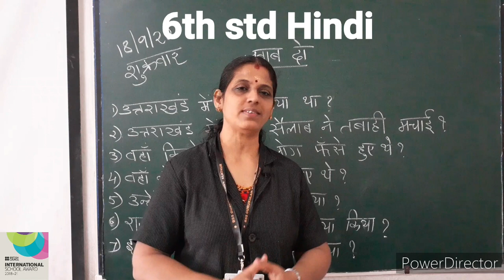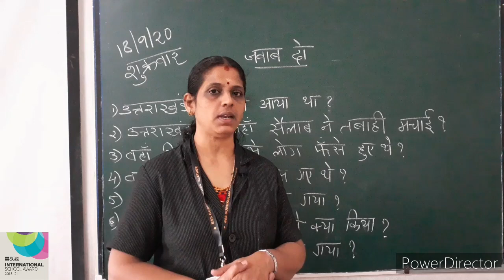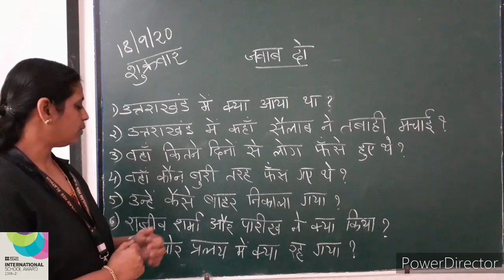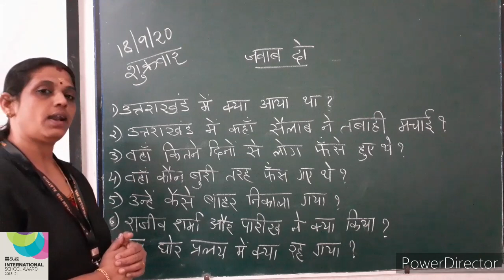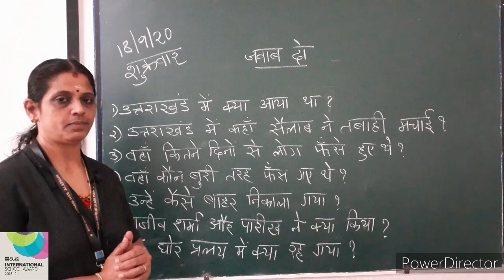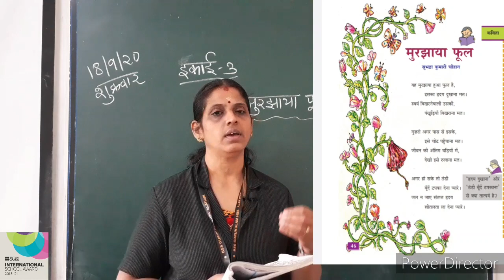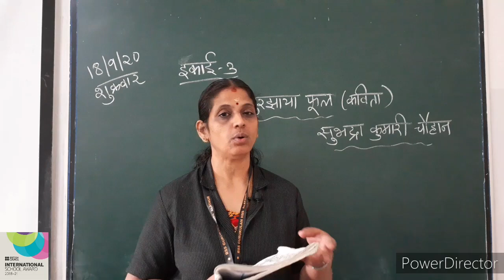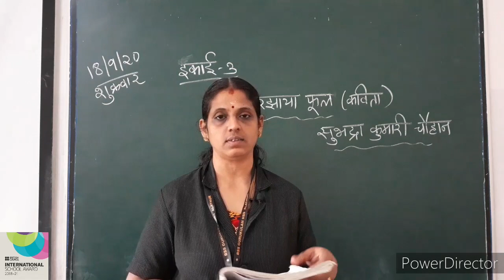Class 6 Unit 3 Chapter 2 - मुरझाया फूल (Part 1)